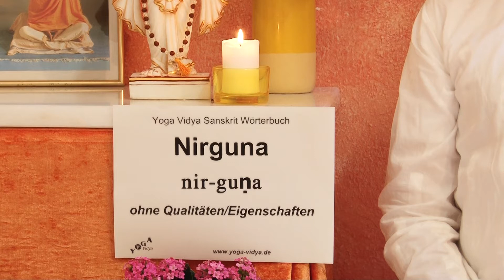Nirguna - ohne Eigenschaften - Vedanta Wörterbuch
Nirguna ist ein Sanskritwort und bedeutet "ohne Eigenschaften". Nirguna wird im Kontext von Meditation und von Gott verwendet. . Meditation kann Saguna sein, konkret, und Nirguna, abstrakt. Brahman ist normalerweise Nirguna, ohne Eigenschaften. Um die Welt zu schaffen, wird Brahman zu Saguna Brahman, zu Ishwara, und hat dann scheinbar Eigenschaften. Höre in diesem Vortragsvideo einiges über Nirguna und seine veschiedenen Bedeutungskontexte. Dieser Vortrag über Nirguna von und mit Sukadev Bretz ist Teil des Multi Media Vedanta Wörterbuchs